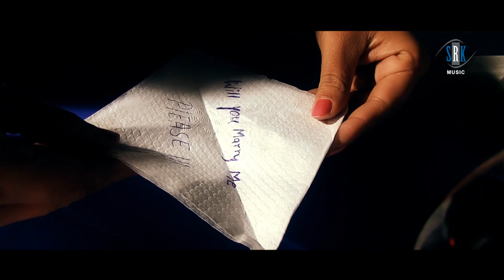Bhiga Hoon Main Teri Yadon Mein | Yaadein | Hindi Song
Song : Bhiga Hoon Main Teri Yadon Mein
Singer : Abhas Joshi
Album : Yaadein
Lyrics : Shankar Lamichhane
Music on : SRK MUSIC